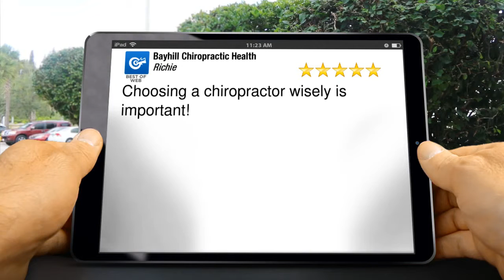Chiropractor Review San Bruno CA Bayhill Chiropractic Health Outstanding...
Excellent Review

        Choosing a chiropractor wisely is important!

Bayhill Chiropractic Health

841 San Bruno Ave W # 5

Attributions:
*Imagery by Google Maps